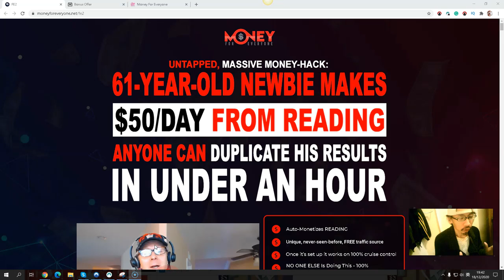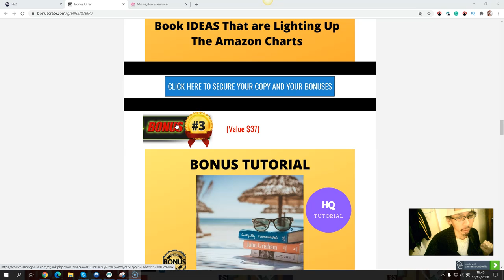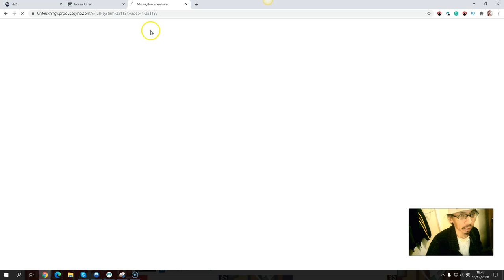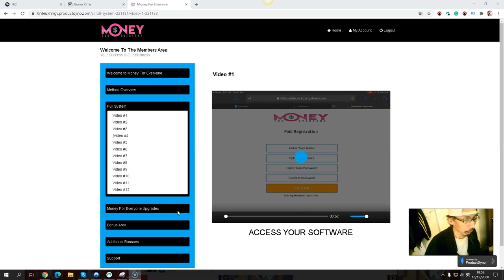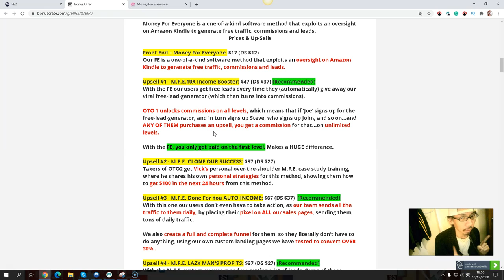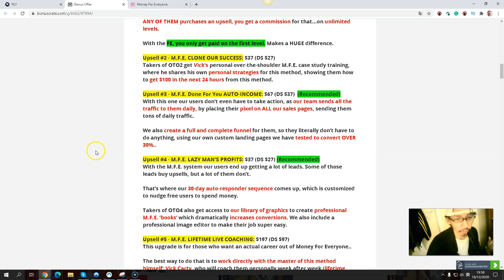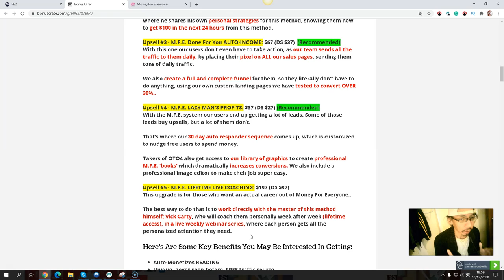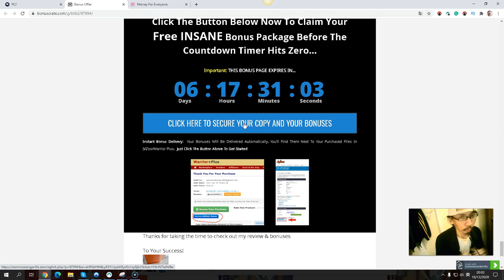🔥 Money For Everyone Review🔥 How To Make Money and Get Traffic from Amazon Kindle Platform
Money For Everyone is a one-of-a-kind software method that exploits an oversight on Amazon Kindle to generate free traffic, commissions and leads.

Recommended Resources

Free Traffic
(Rank Page 1 of Google)
(Hidden Gems Built-in Alternative Traffic Methods)

Paid Traffic
(FB & Instagram Ads Spy Tool)
(Done For You Winning PPC campaigns)

Slick (20-In-1 Video Traffic App)